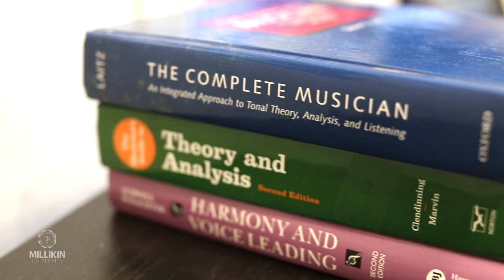Millikin Faculty Spotlight - David Cook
David Cook, Millikin University's new assistant professor of clarinet, believes experiences and reflecting on what you learn help musicians grow. See how he's helping students understand the ever-changing field of music through his teachings.